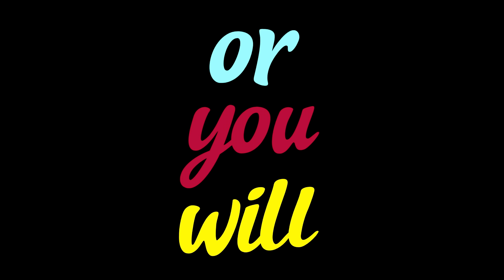Fortnite Montage - "FLOOR SEATS" (Moxas)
I hope you guys enjoy this new Fortnite montage called "Floor Seats" by Moxas!
USE CODE "TOJO" IN THE FORTNITE ITEM SHOP [ad]

cinematics recorded by M1K3Editz